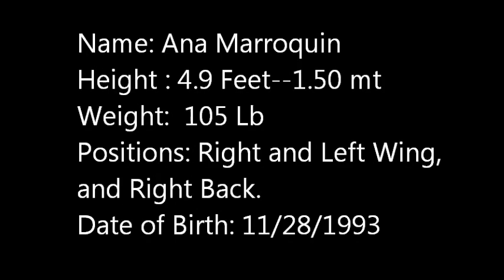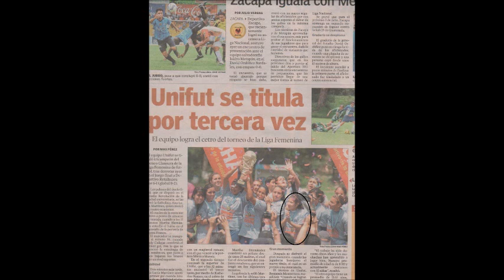Ana Marroquin - Club Unifut 2009 championship final.wmv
This a video from my sister Ana Marroquin who is currently applaying for a soccer scholarship in the United States.
Name: Ana Marroquin
Position: Midfielder
Number:15
H:5'0
W:103 lb
Birth date: 28/11/93
Country: Guatemala